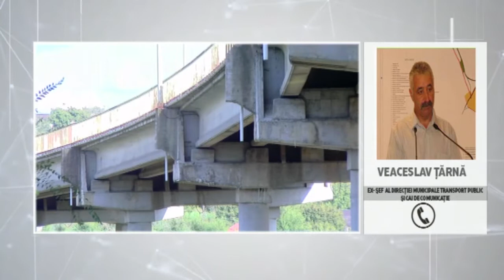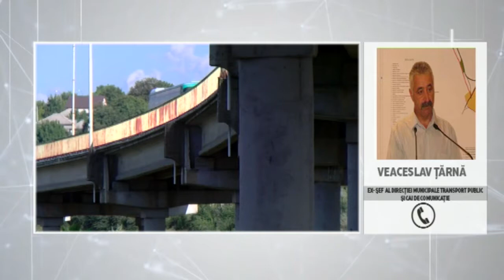Noi despre Noi 14 09 2018